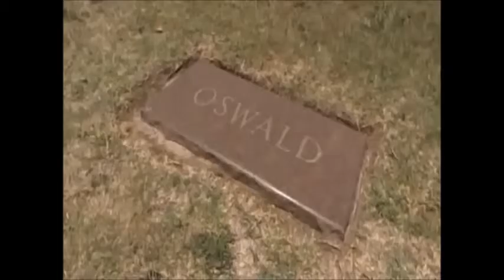Norman Mailer on Oswald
"When he shot Tippit, I think he knew at this point that he was doomed because he could no longer make the Great Speech. If you shoot a policeman, forget it. You're a punk!". Source: PBS American Experience.